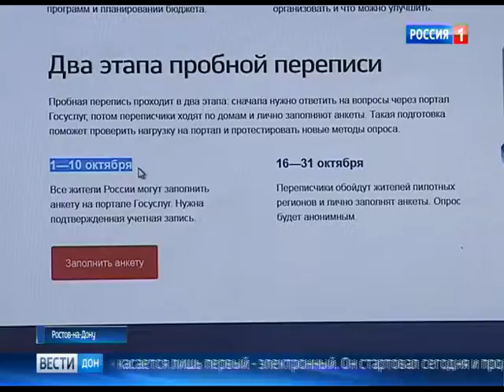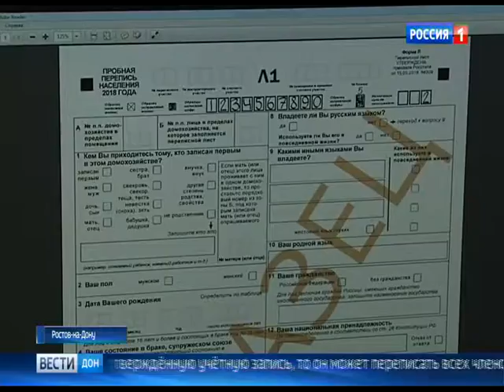Вести Дон. На Дону стартовала пробная перепись населения - Россия Сегодня